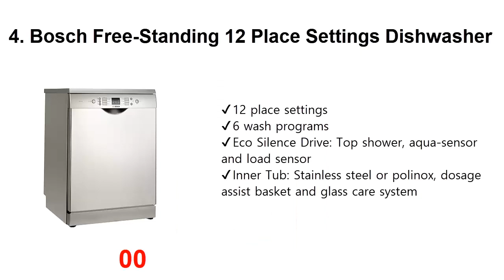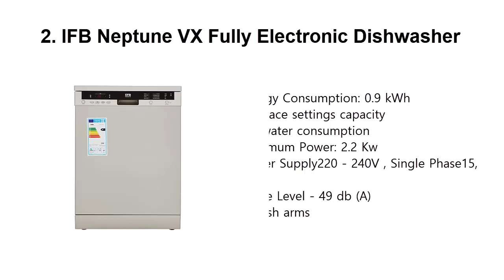Top 5 Best Dishwasher In India With Price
Best Dishwasher List:

5. Bosch 12 Place Settings Dishwasher

4. Bosch Free-Standing 12 Place Settings Dishwasher

3. Bosch 12 Place Settings Dishwasher

2. IFB Neptune VX Fully Electronic Dishwasher

1. Bosch 12 Place Settings Dishwasher